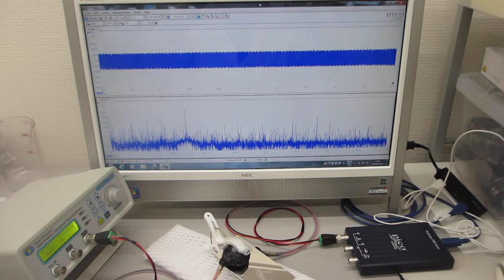超音波の発振制御による振動現象を測定解析することで伝搬特性を評価する技術（超音波システム研究所）